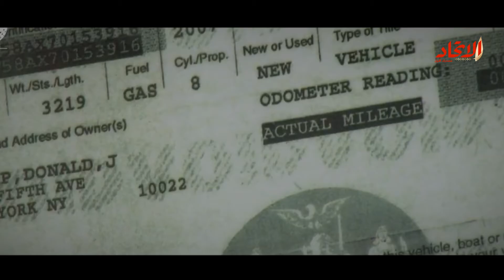عرض سيارة ترامب الشخصية للبيع في مزاد | صحيفة الاتحاد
تعرض للبيع في مزاد، اليوم السبت في فلوريدا، سيارة "فيراري" كانت ملكاً في السابق للرئيس الأميركي دونالد ترامب, ويقدر سعر السيارة -وهي من نوع «إف430» اشتراها ترامب في العام 2007- بين 250 ألف دولار و350 ألفاً